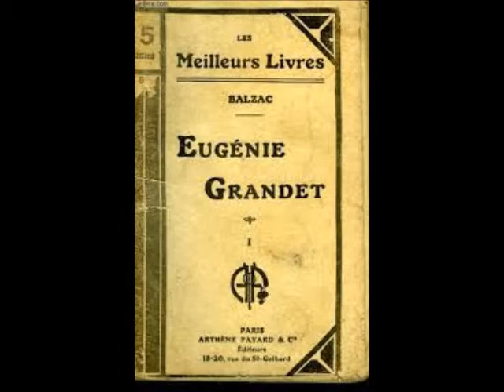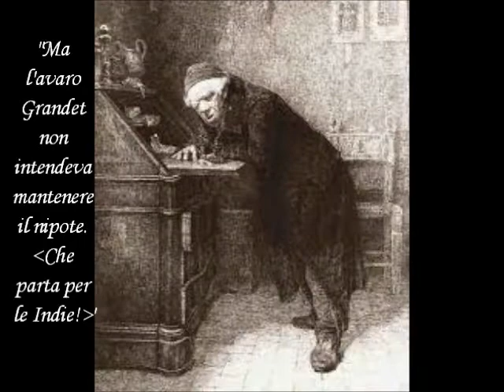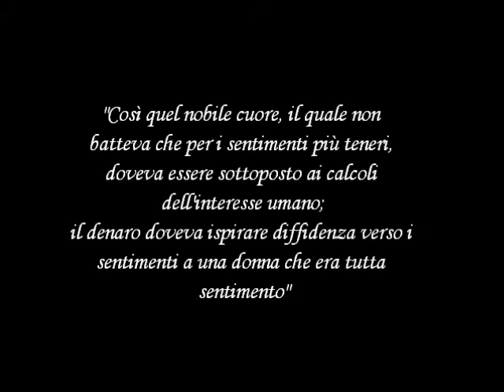Eugenie Grandet Maria Seghedoni